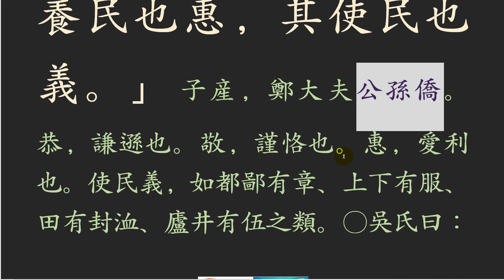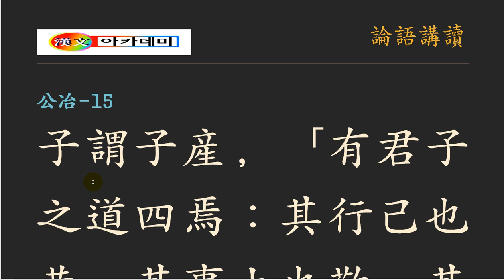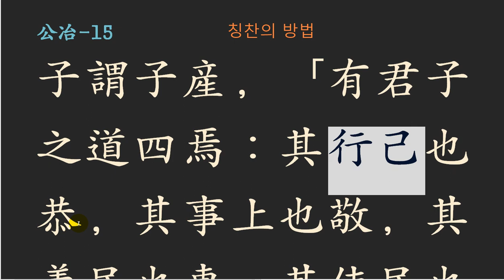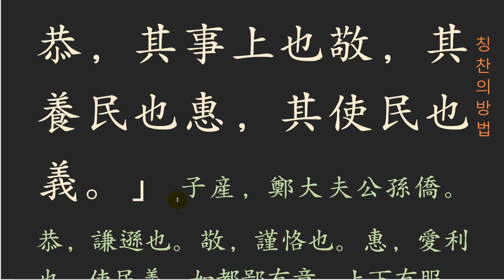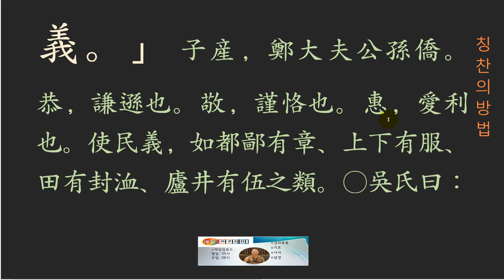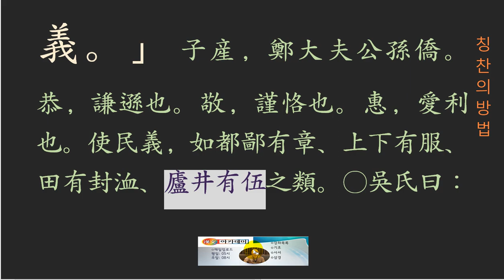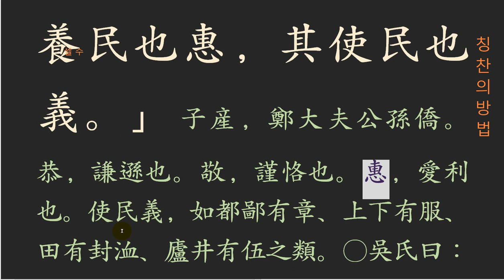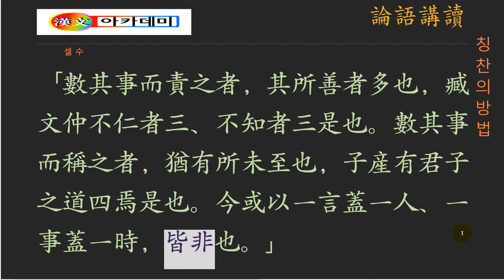논어_공야장_ 05 _15 子謂子産，有君子之道四焉 칭찬의 방법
칭찬의 방법

사람을 칭찬할 때,
그 사람의 잘못을 세면서 꾸짖을 땐,
잘못한 것이 적은 것이요,
잘한 점을 헤아리면서 칭찬을 하면,
잘한 것이 얼마 되지 않는다는 말이다.
두리뭉실하게 칭찬을 하는 것은,
칭찬이 아니라 은근히 빗대어 잘못되었다는 것을
우회적으로 표현하고 있음을 알 수 있다.
칭찬은 정확히,
구체적으로,
작은 것이라도 그 상황에 맞게 하는 것이다.